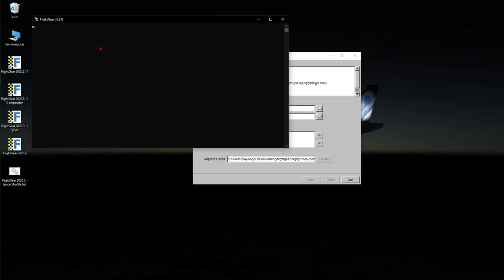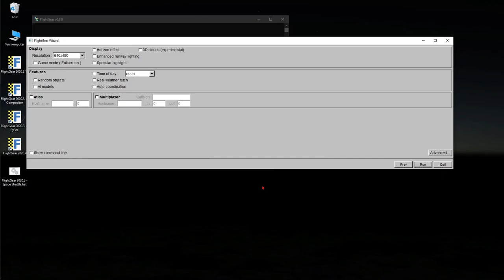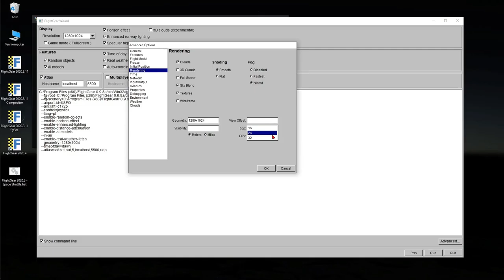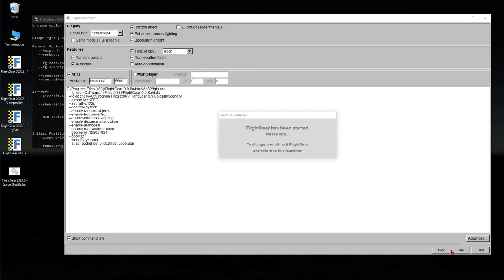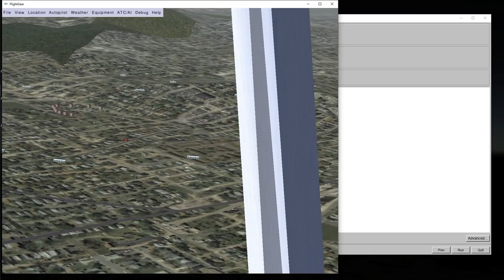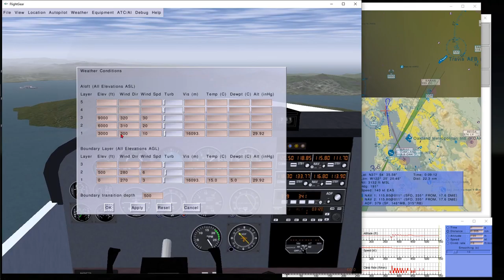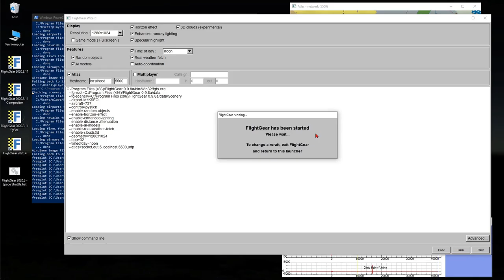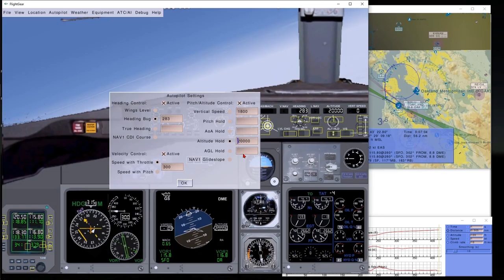FlightGear v.0.9.8 | Retro latanie we FG z 2005 roku + Atlas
Cofamy się w czasie i zasiadamy przed FlightGear  w wersji 0.9.8a z 2005 roku. Zobaczymy też jak działa aplikacja Atlas.